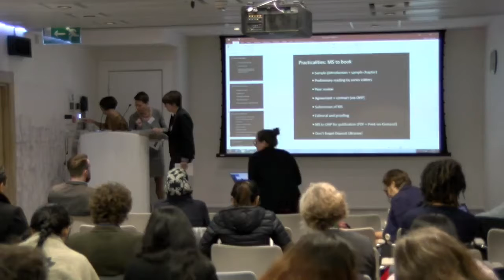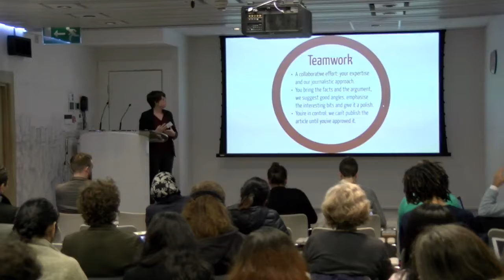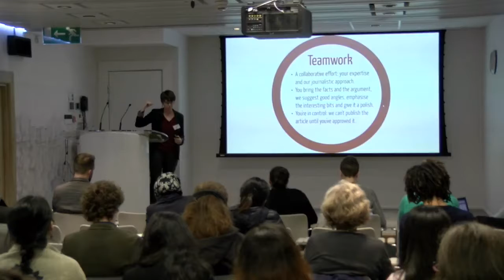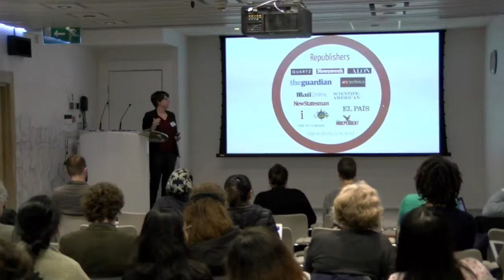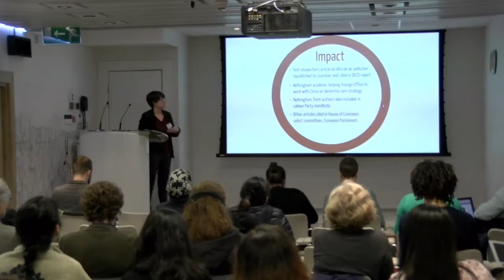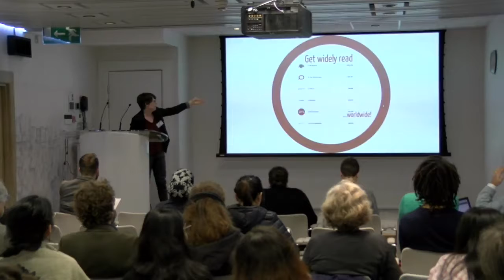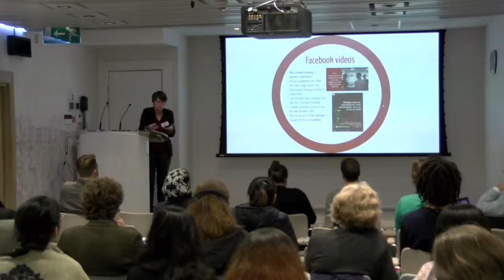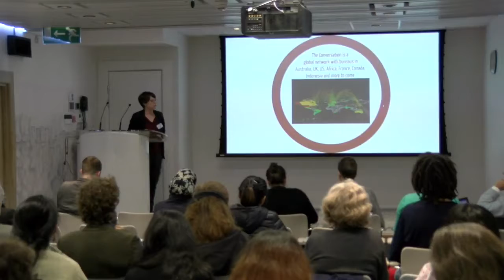OA Week 2017: Helping Researchers Publish HASS - The Conversation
Gemma Ware talks about publishing for The Conversation as part of our session on Helping Researchers Publish (Humanities, Arts and Social Sciences) held in Cambridge on Wednesday 25th October 2017.